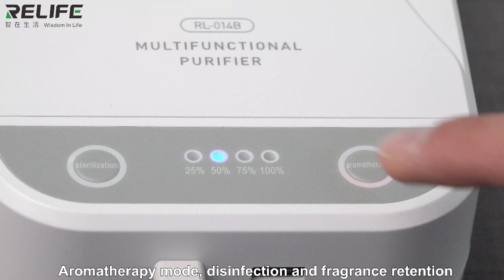RL-014B Multifunctional purifier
.RL-014B Multifunctional purifier.Using the principle of ultraviolet sterilization, rapid purification.Intelligent Voice Broadcast with two modes of disinfection and aromatherapy are available.It is a must-have for family.